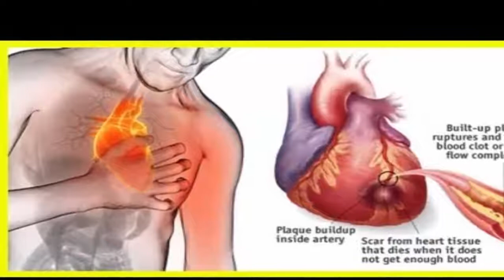If you suffer a SUDDEN HEART ATTACK You Have Only 10 Seconds To Save You Watch How To Do It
If you suffer a SUDDEN HEART ATTACK You Have Only 10 Seconds To Save You  Watch How To Do It - Health 24/7
According to the famous and highly recognized Dr. Schulze, there is a powerful ingredient able to stop a heart attack immediately. This substance contains a variety of features and benefits for cardiovascular health, which makes it an immediate and purely natural solution to stop when a stroke and any cardiovascular attack.

In this video you will know how to stop a heart attack in 10 Seconds.
Health 24/7 is a channel that offers free videos about natural remedies, home remedies, alternative medicine, physical health advice, mental health and care of our body.